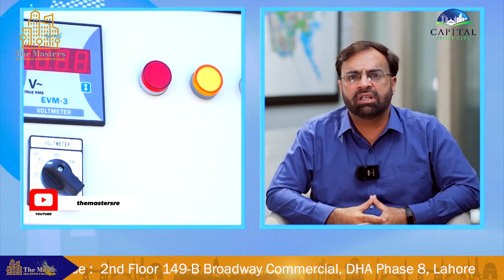Smart City & Wapda Together | Smart Energy | Smart Lifestyle | Capital Smart City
Capital Smart City has made amazing progress. Informed us about the uniqueness of the project, manpower, and rapid development in the delivery of used machinery and time. Capital Smart City is a grand residential project that is ideally located in Islamabad. It is the very first Smart City franchise in Pakistan and 3th in Asia. Society has become the most popular one because of its 8th-grade development and self-sustaining eco-friendly features.
Capital Smart City is approved from Rawalpindi Development Authority (LDA).
Society has become the most popular one because of its 8th-grade development and self-sustaining eco-friendly features.
If you want to secure investment in real estate sector then must visit "The Masters Real Estate" our professional team 24/7 available for you. our first priority is "Customer is Master" we provide best for you.
For Buying and Selling must visit us we provide you best services.
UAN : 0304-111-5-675